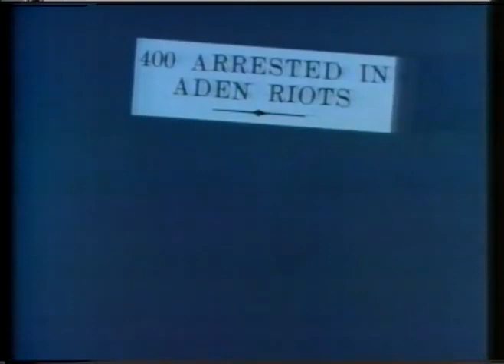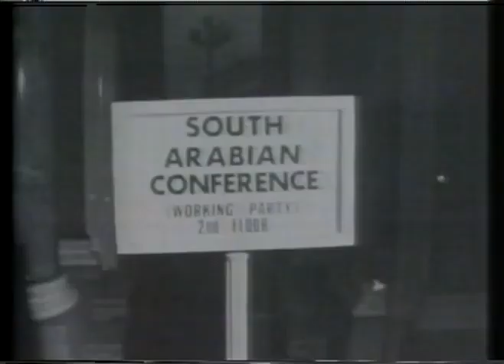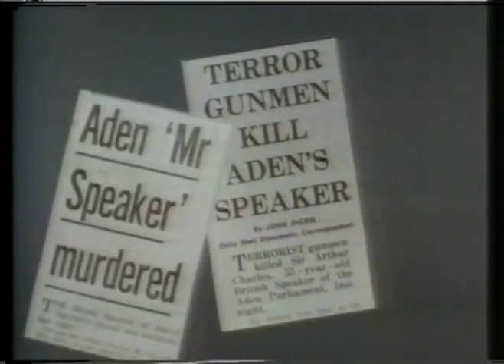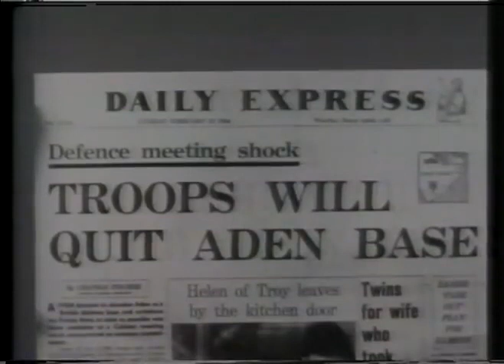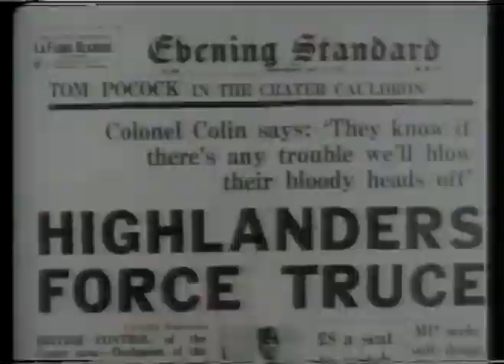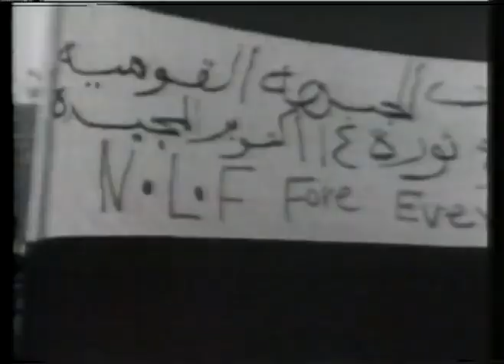End of Empire 1985, chapter 9 Aden